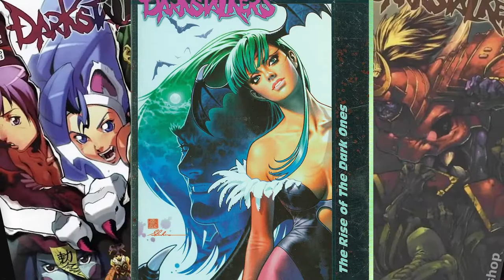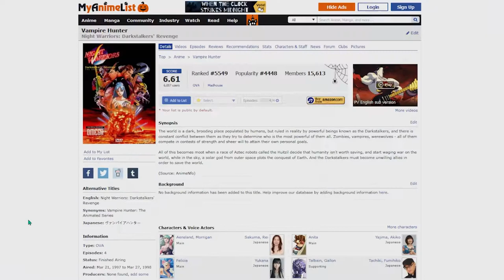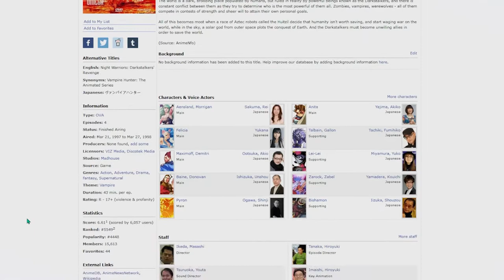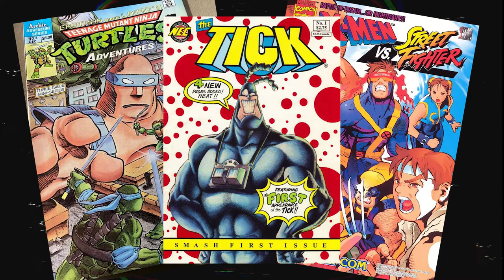Darkstalkers & the Audacity of 90s USA Cartoons 💀💀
Wanted to talk about Darkstalkers for Halloween, while in Loki cosplay...
This is how America eventually learned that it's better to just License/Voice Dub.
🡣 Keypoints 🡣
0:00 - Innie
0:40 - the Vampire Series
1:57 - The Vampire OVA
3:26 - The Cartoon/Anime Comparison
4:01 - 90s Cartoons and the X-Men AS
5:54 - The US Darkstalkers Show
7:20 - Can America adapt something they didn't come up with?
10:18 - British Invasion comparison?
10:37 - Outtie